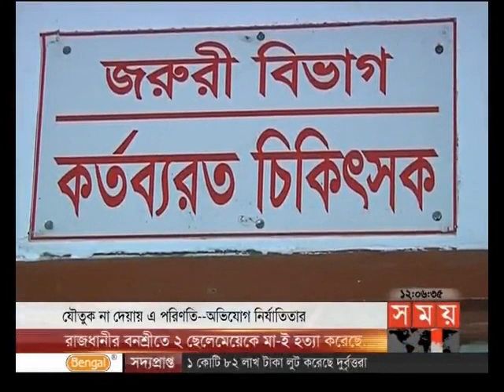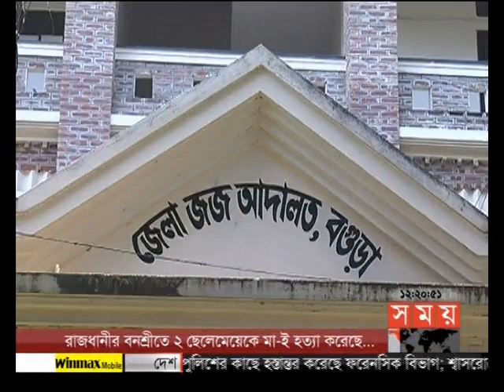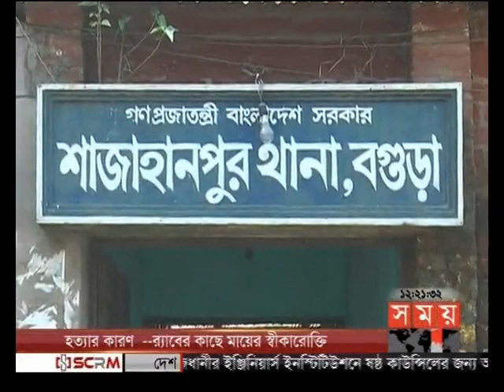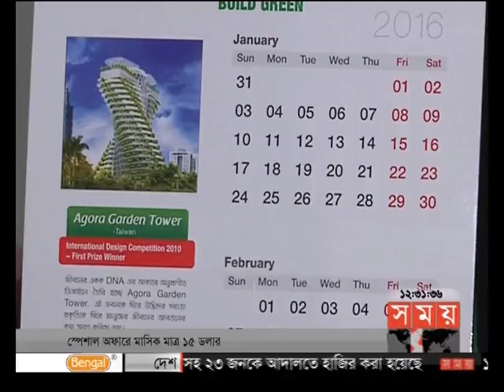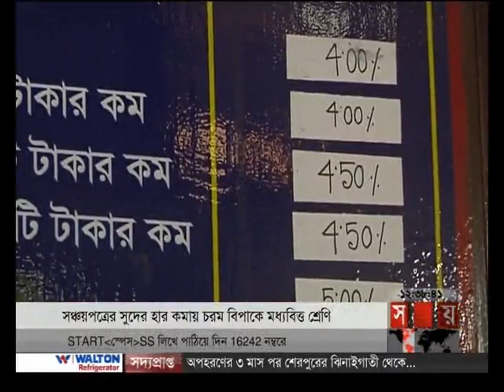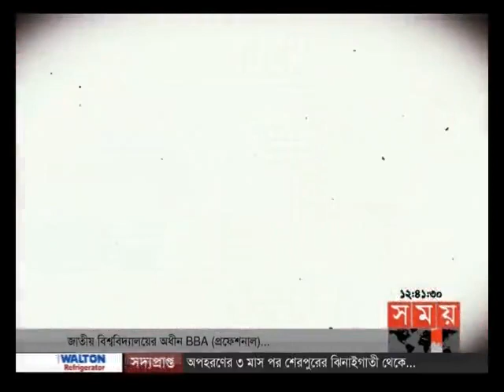সময় সংবাদ (দুপুর ১২টা)